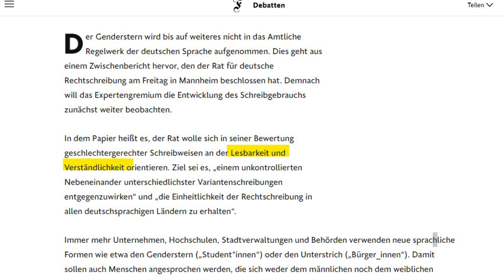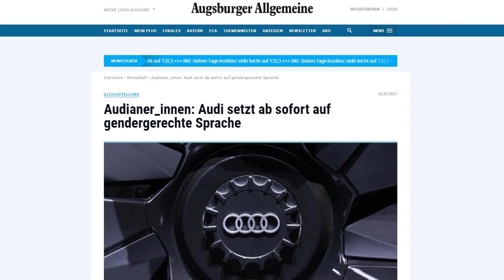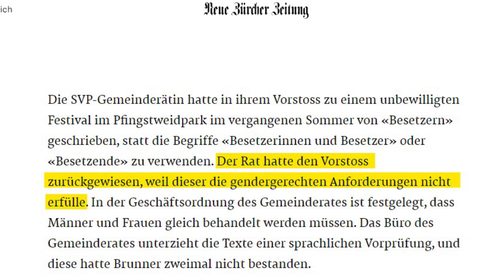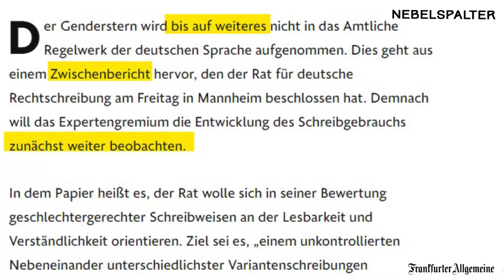Tamara Wernli über den aktuellen Entscheid des Rats für deutsche Rechtschreibung zum Genderstern